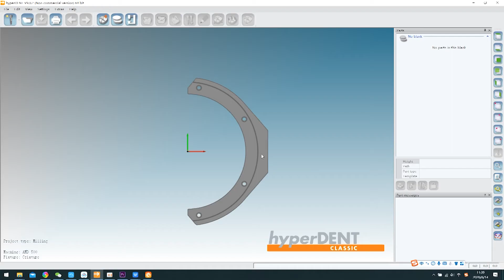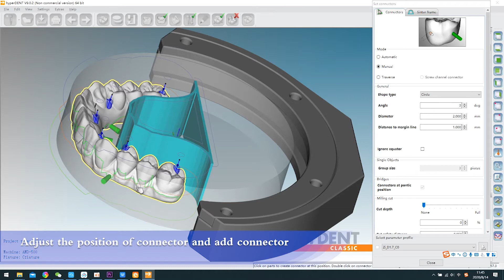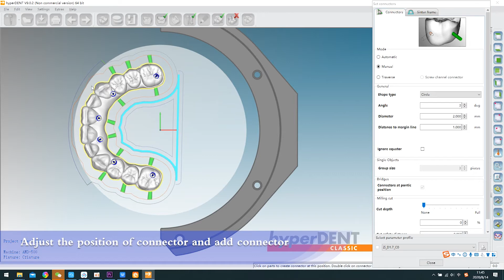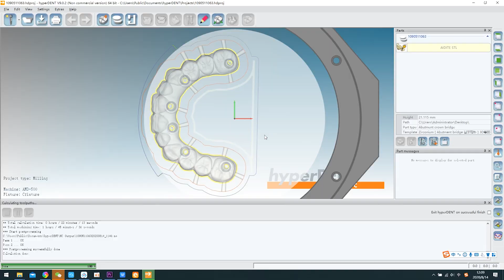Aidite AMD 500 The bridge nesetting guide video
Aidite AMD-500 dental milling machine is a dry-milling equipment with five axes, mainly used for CAD / CAM processing of dental materials such as zirconia and PMMA. AMD-500 has stable performance and a large processing angle, enabling 90° vertical processing of the buccal surface of the restoration. At the same time, AMD-500 is equipped with 1/2 open fixture and plastic secondary fixture, effectively improving the material layout utilization. The large high-definition touch screen is easy to operate and provides the ideal dental material processing solution.